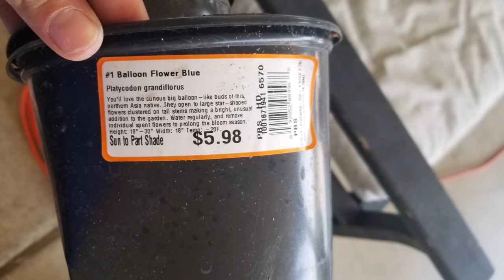BLUE BALLOON FLOWER'S 🌸 bloom's, care, trimming. 🌸DALLAS TX gardening 🌸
What's growing in our garden?
Blue balloon flower's 🌸
We only have them in the front flower bed's (to keep them in check😆). They are a beautiful blue color and have interesting buds. They are from Home Depot. They bloom for us mid spring all throughout the summer. They can take part shade or sun. They do love to spread by seed tho 👀.  We deadhead before they go to seed and to keep the bloom's coming.

zone 8